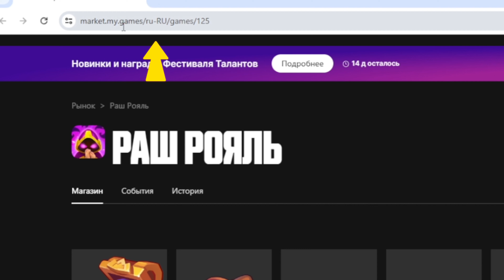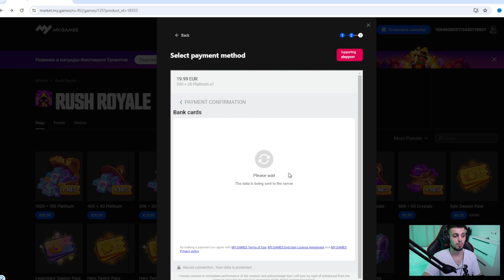Rush Royale / Задира - что и как? / Пешка с огромным потенциалом / Раш Рояль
00:00 - Вступление
00:53 - Игровой магазин с бонусом 10%
2:14 - Бой
9:20 - Розыгрыш 2200  платины
10:06 - Бой

🙀Вводи моё Секретное слово - ALE - Ссылка на игровой магазин -